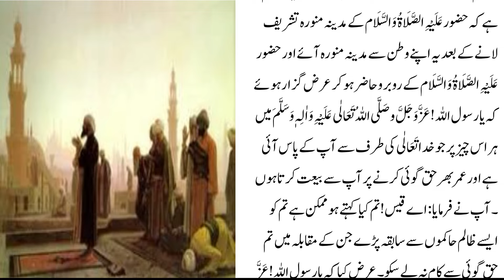Hazrat Qais bin Khursha R.A|حضرت قیس بن خرشہ رَضِیَ اللہُ تَعَالٰی عَنْہُ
In this video i just present a brief introduction of Hazrat Qais bin Khursha R.A